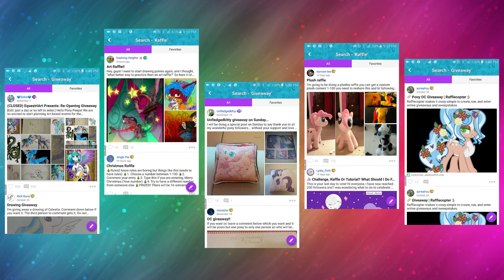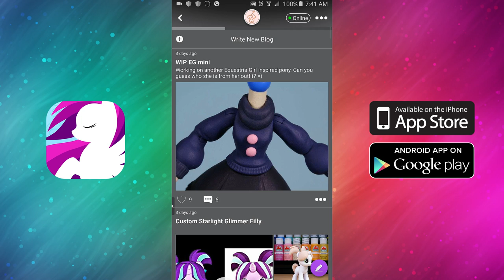CUSTOM My Little Pony MOON DANCER Equestria Girls Minis Doll MLP Tutorial | SweetTreatsPonies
For this MLP Equestria Girls custom, we'll make Moon Dancer from the My Little Pony TV show. We'll customize the Twilight Sparkle mini from the Pep Rally Series and use the glasses from the Twilight Sparkle Legend of Everfree doll.

My goal is not only to turn toys into artwork, but also make them last "nearly" forever. So, I've been experimenting over the years with many different supplies & brands and I'm now confident to share with you my favorites. Keep in mind, some tools are very sharp and are not suitable for kids.

Essential supplies I use for every custom:

1) MLP Equestria Girls Minis
Retail stores no longer sell EG Minis, but you can find them in customizable condition on eBay. Give them a good scrub with warm soapy water and let them fully dry before you start customizing.

My favorite clay to use especially to sculpt parts, such as the mane and tail, that I can take off the pony to bake. It's easy to work with and doesn't cure until baked.

I use epoxy clay to sculpt parts, such as clothing and accessories, that I can't take off the figures to bake. Easy to shape & texture, blends well onto figures & doesn't shrink. Must wear nitrile gloves and work in well-ventilated area when combining parts A and B.

Protect your hands from chemicals when mixing epoxy. Poly, latex, and vinyl gloves are not chemical resistant.

Use to condition clay and create smooth sheets and blocks.

Long 6.5" to 7.5" blades make perfectly straight or curved edges in sheets and blocks of clay. Extremely sharp so use with caution!

One-inch long blade for making precise, clean cuts in clay. Extremely sharp so use with caution!

My favorite tool because it can do so much--shape, blend, smooth, texture, trace, and cut.

Made with high-quality pigments and has a beautiful, matte finish. There are over 70 colors available, but you can mix nearly all the colors you'll need with less than 10 colors. See the course I recommend below to learn the secrets to color mixing.

Most acrylic paints are thick and will leave brushstrokes if not thinned down. However, thinning down with water greatly reduces the paint's pigment load and its ability to stick to surfaces. Mix several drops of this medium into your acrylics to get a smooth coverage without affecting the paint's quality.

Choose flats for wide areas, and rounds for tight areas and fine lines.

Reusable 10-well palette for mixing small amount of paint for immediate use.

For mixing larger amount of paint. Can be stored up to a month without drying out if cups are covered with cling wrap before snapping on lids.

Protect your painted figures from heat, yellowing, and chipping. Mix well, apply very thin layers & allow to fully dry between layers, otherwise your figures will have a frosted finish instead of matte. Can be thinned down with the acrylic medium (#10) on this list.

Online course that has helped me on my custom journey:

Color Mixing - Learn the skills to confidently mix the colors needed for your projects using less than 10 colors on your palette

Heads up! I only recommend courses I've taken and products I use and love.

• May be fake knock-off or counterfeit of the brand. Products are manufactured to look identical to the original by factories in China not associated with the brand. They use cheap, low quality, unregulated materials that doesn't function as it should and may even pose health and safety risks